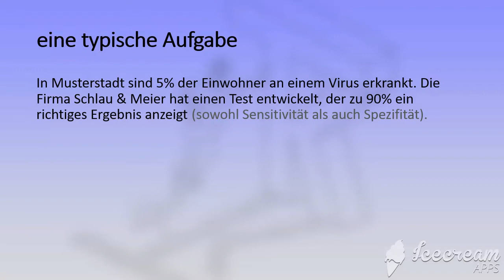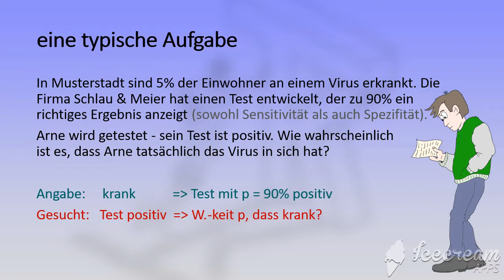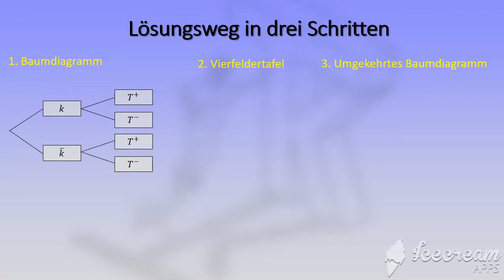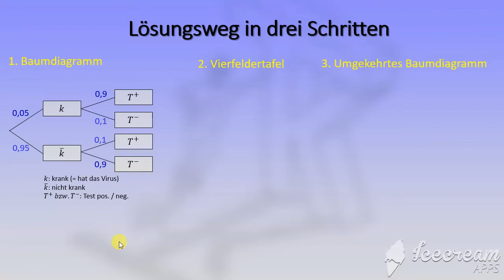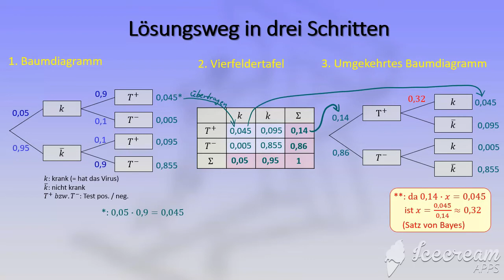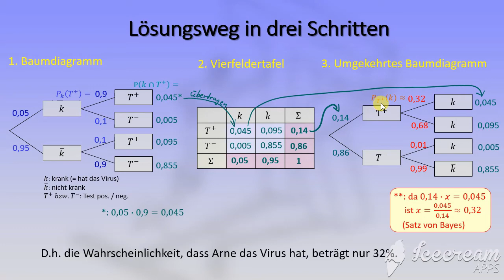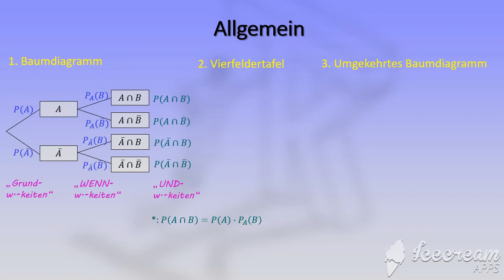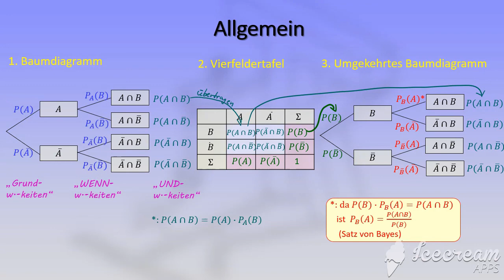bedingte Wahrscheinlichkeiten mit 4-Felder-Tafeln lösen (und dem Satz von Bayes)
Anhand eines typischen Beispiels wird das Vorgehen beim Umkehren einer bedingten Wahrscheinlichkeit erläutert, inkl. Anwenden der Vierfeldertafel, Umkehren des Baumdiagramms und Anwenden des Satzes von Bayes. Anschließend verallgemeinere ich das Verfahren.

Zielgruppe: Gymnasium, Sek. I oder Sek. II